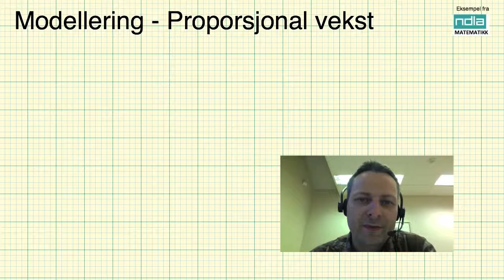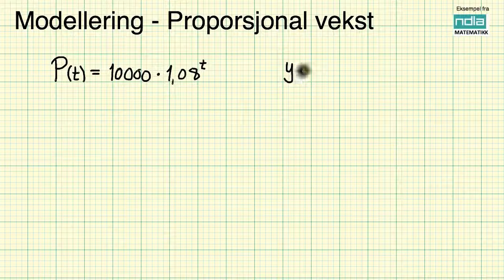Modellering Proporsjonal vekst